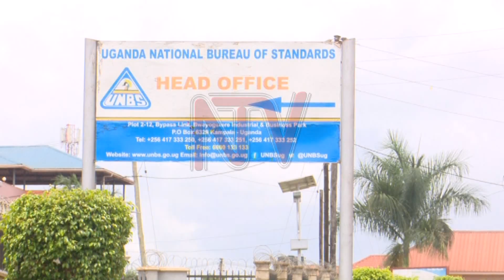Makerere, UNBS set goals for grasshoppers, white ants dealers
The Uganda National Bureau of Standards has set edible insect standards to promote their safe consumption and enable entrepreneurs to explore international markets. UNBS Executive Director, David Ebiru, revealed that researchers at Makerere University have established that processed insects have a higher protein content than what is found in animals and plants.